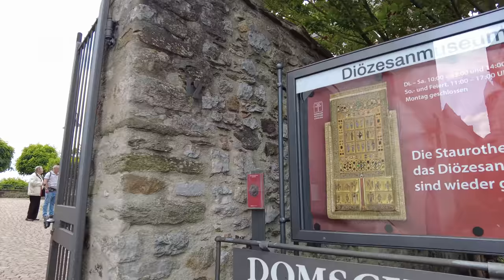Walking in LIMBURG / Germany🇩🇪- 4K 60fps (UHD)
Limburg (an der Lahn) / Germany Limburg  is a quiet town in the state of Hesse. The town lies on the River Lahn and is famous for its medieval town center. In Limburg we can see timber-framed houses and its Dom, where we start our walking tour.